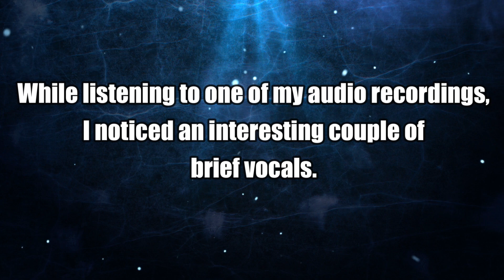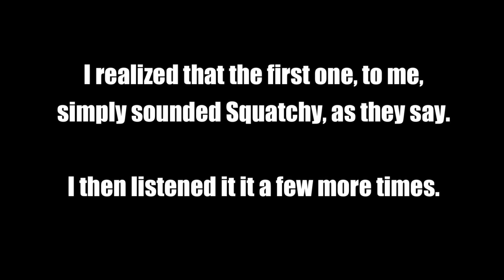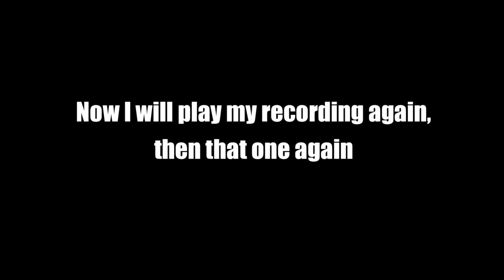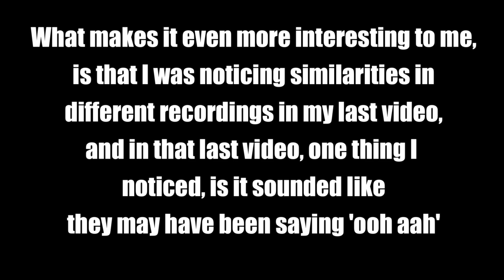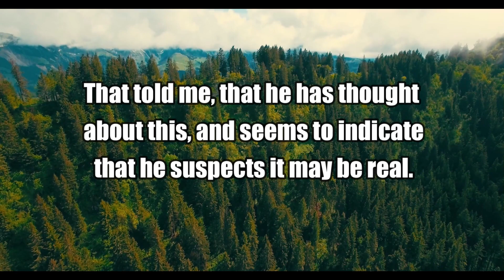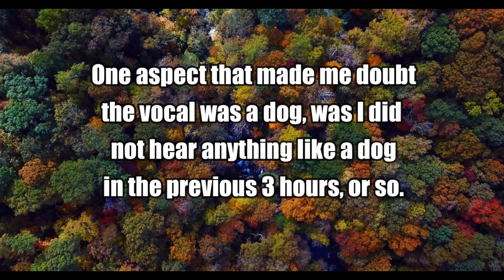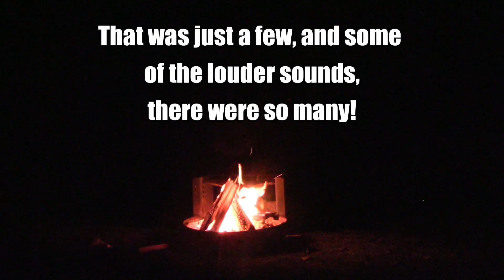Possibly One Of The Most Interesting Vocals I Have Recorded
While listening to an audio recording video, I noticed a very brief vocal, that I almost dismissed as nothing, but then soon realized...perhaps it is something.